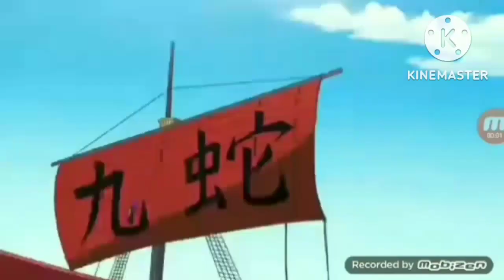Ben's Adventures of Dead Rising 2 Off the Record (13+)